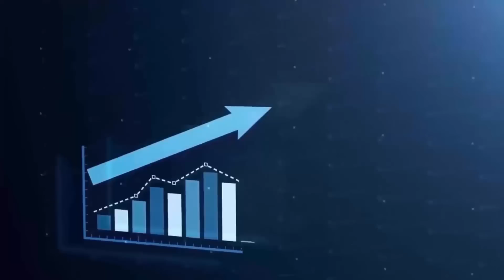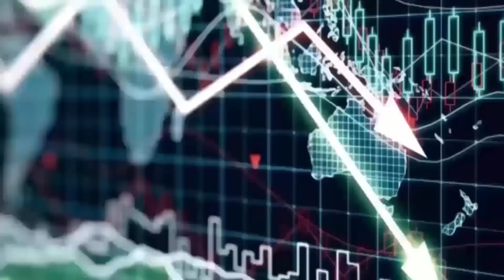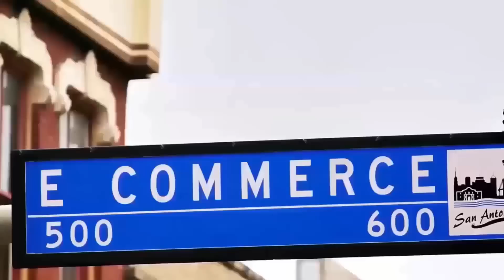💥 HYPERINFLATION IN CHINA! 💥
Wirtschaft aktuell: Was passiert jetzt? Aktiencrash oder Börsenrally? Werden Aktien weiterfallen? Jetzt nachkaufen? Ray Dalio, Markus Krall, Dirk Müller und andere Experten klären auf! Wirtschaftliche Entwicklung kompakt zusammengefasst! Wie soll ich jetzt investieren? Wie funktioniert die Wirtschaft? Kommt die Bankenkrise? Wie jetzt investieren? Welche Geldanlage wird sich langfristig durchsetzen? Aktuelle News täglich - Wirtschaft verstehen und richtig investieren lernen in wenigen Schritten! Schreib uns deine Meinung!

Wichtige Schlagwörter

Allgemeiner Hinweis